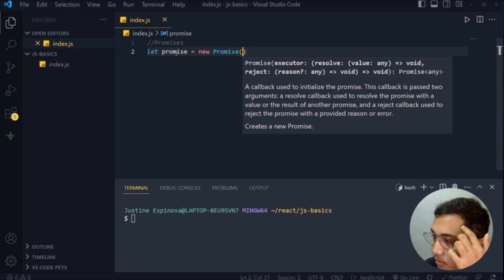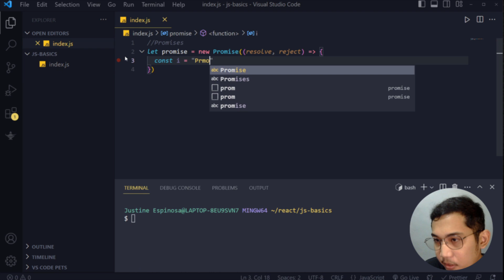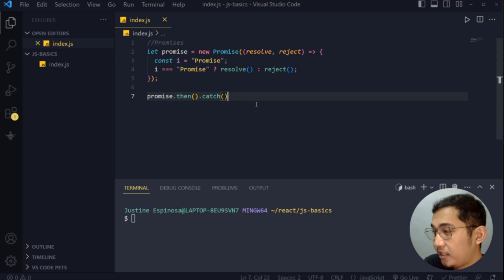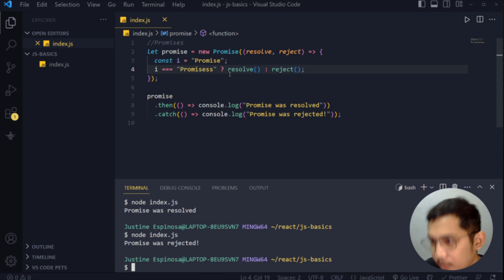Essential JavaScript For React | #10 - Promises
[Tagalog] Essential JavaScript For React | #10 - Promises

In this episode, we dive into the world of promises, a vital concept for handling asynchronous operations in JavaScript.

Join us as we explore the fundamental concepts of promises and learn how they provide a more structured and organized approach to asynchronous programming. Discover how to create and use promises to handle operations such as fetching data from APIs or performing time-consuming tasks.

Be sure not to miss out on future episodes where we'll continue to explore vital JavaScript concepts for React. Let's level up our React skills together! Happy coding! 🚀